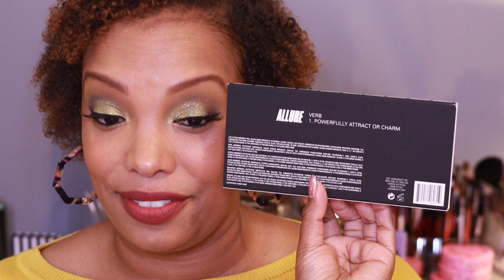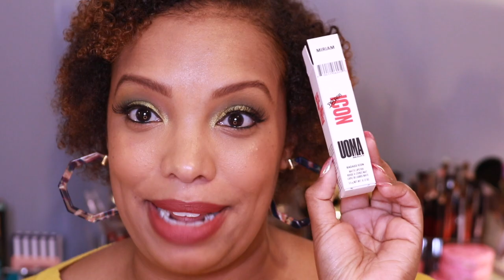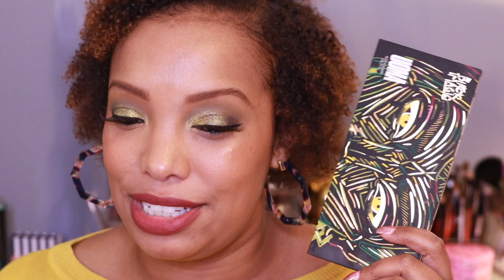Uoma Beauty Allure Palette | Demo & Wear Test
Hi! My name is Ashleigh and I love makeup!

Featured Products:
Uoma Beauty Black Magic Allure Palette $44
Uoma Beauty Baddass Lipstick in Miriam $24
Available Now at Ulta Beauty Online & Stores

Other Makeup I'm Wearing
Too Faced Born This Way Concealer in Butterscotch
Makeup Shayla X Colourpop Construct Blush
NYX Vinyl Liner
Pat McGrath Xtreme Black Liner
Kiss Ritzy Lashes